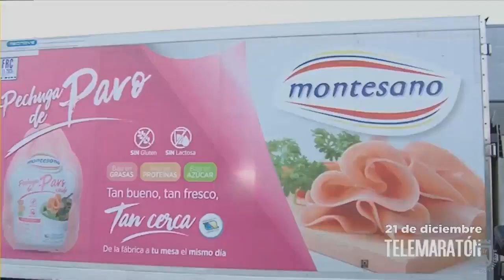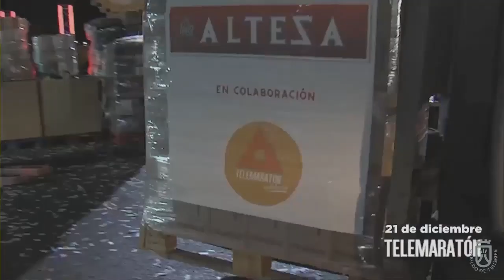El Cabildo muestra su apoyo a la celebración del Tele Maratón Solidario de los Bancos de alimento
El Cabildo de Tenerife ha mostrado su apoyo a la celebración del Tele Maratón Solidario organizado por los Bancos de Alimentos y Mírame TV. El Salón Noble de la Corporación acogió este martes (19 de diciembre) la presentación de la decimosegunda edición del mencionado evento solidario en la que han estado presentes la presidenta del Cabildo de Tenerife, Rosa Dávila; la consejera de Acción Social del Cabildo, Águeda Fumero; el alcalde de Santa Cruz de Tenerife, José Manuel Bermúdez; el director de Mírame TV, Manuel Artiles y el director de RTVE en Canarias, José María Mediano.
El evento se celebrará el próximo jueves (21 de diciembre) entre las 12:00 horas y las 18:00 horas y de forma simultánea en las dos islas capitalinas, concretamente en la ciudad de Gáldar y en Santa Cruz de Tenerife, con puntos de recogida en todo el Archipiélago. La iniciativa de los Bancos de Alimentos de Canarias, Mírame TV y Televisión Española propone movilizar a la sociedad de las islas para ayudar a más de 40.000 personas en situación de pobreza severa a través de 228 entidades y Organizaciones No Gubernamentales (ONG).
La presidenta de la Corporación insular, Rosa Dávila destacó la labor de los organizadores y especialmente, del director de Mírame TV, Manuel Artiles por su decidida apuesta por la solidaridad con los más desfavorecidos. “A nadie se le escapa que para muchas familias cada vez es más difícil llegar a fin de mes a pesar de tener un empleo. Han subido los alquileres, han subido las hipotecas y por eso es muy importante hacer estos actos que llaman la atención sobre los pequeños gestos que cada uno de nosotros podemos hacer cada día, y especialmente el próximo 21 de diciembre con este Tele maratón de solidaridad donde nos unimos todos para luchar contra la pobreza”, indicó Dávila.
En la misma línea, la consejera de Acción Social del Cabildo, Águeda Fumero declaró que “estamos pidiendo reforzar la llamada a la solidaridad donde tenemos que agradecer no solo a la iniciativa que impulsa Mírame Televisión, sino resaltar el agradecimiento a todas las entidades del tercer sector que día tras día están ayudando a las administraciones públicas a llegar allí donde a nosotros nos cuesta llegar. Por eso es importante que todos nos hagamos ecos de esta noble y bonita iniciativa”. Además Fumero señaló que Sinpromi y Tenerife Isla Solidaria colaborarán en el evento.
Por su parte, el alcalde de Santa Cruz de Tenerife, José Manuel Bermúdez, se sumó a las palabras de agradecimientos de Dávila a los organizadores del evento y resaltó que este evento solidario “es muy importante porque por un lado visibiliza y por otro ayuda y esa visibilización es necesaria para que la sociedad entienda que muchas personas necesitan ser ayudadas”.
El director de Mírame TV, Manuel Artiles agradeció a todas las administraciones y entidades que harán posible la celebración de una nueva edición del Tele Maratón. “Nuevamente estamos ante el reto de hacerlo lo mejor posible. Este año daremos el salto a la isla de Gran Canaria y a las ocho islas. De hecho, sin arrancar el Tele Maratón empresas de Gran Canaria y Tenerife, relacionadas con el sector de la alimentación van a proveer de comida durante los tres primeros meses del año a más de 40.000 canarias en situación de pobreza”.
El director de RTVE en Canarias, José María Mediano explicó que un año más se ha renovado la colaboración con los organizadores del evento solidario e informó que se emitirá en directo desde la explanada de Mercatenerife, el programa Cerca de ti, que conduce Roberto Herrera, y desde la plaza Santiago Apóstol de Gáldar.